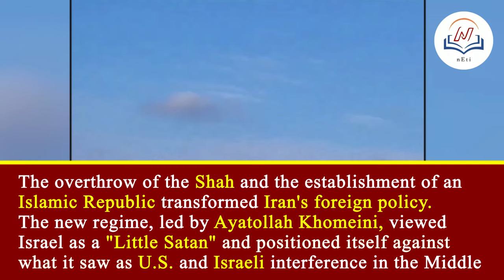Unrest in the Middle East: Iran's Drone and Missile Attack on Israel Raises Alarms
As tensions escalate between Iran and Israel, the situation bears implications not only for the Middle East but also for global stability.

Iran launched a coordinated drone and missile strike targeting Israeli positions in response to an earlier airstrike on its consulate in Syria. Over 200 drones and missiles were deployed, but most were intercepted by Israeli defenses.

Welcome to Neti IAS Academy – Where Aspirations Meet Achievements!

At Neti, we're more than an academy; we're your partners in conquering the realm of competitive exams, including IAS, State PCS, and more.

🌟 Why Choose Neti Academy ?
Our mission is your success. We provide a dynamic learning environment where expertise meets innovation. Join us to embark on a learning journey that goes beyond traditional methods, propelling you toward excellence.

Let's navigate the competitive landscape together.